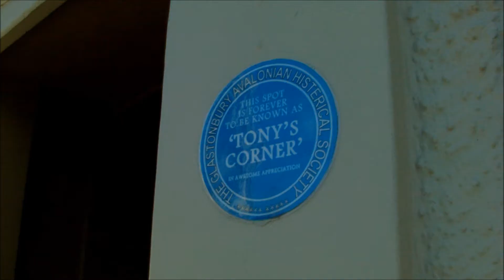Ganja Zen Master Will Smile Glastonbury Professor Cool New Image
Yeah, every so often I like to remind everybody that they DON'T know all about me.
What an incredible life and it's still going on. What a geezer. I've had a lot of laughs now but I'm still so innocent the sight of a happy dog can make me laugh again.